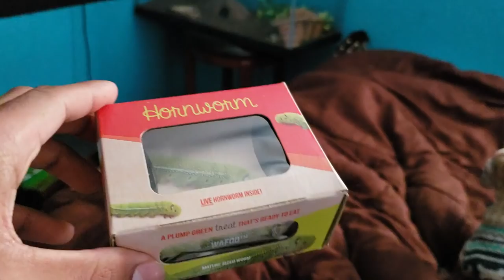Jealous Husky Demanding Attention Throws A Tantrum | Veehoo Elevated Dog Bed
Veehoo dog bed Jealous dog wants attention from owner. Spoiled husky throws tantrum Demands His Own Bed. Guilty dog Extremely jealous of Needy Chihuahua puppy.

CHANNEL INFO